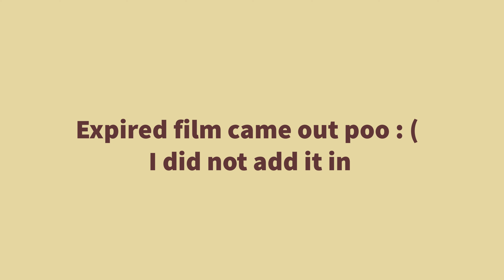Chicago | Film and digital photos in Chicago. Sony A7s3, Mamiya Rb67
Elise and I walked around Chicago capturing some film and digital photos after we captured a wedding up in Green Bay.

Photo camera
Audio Mic